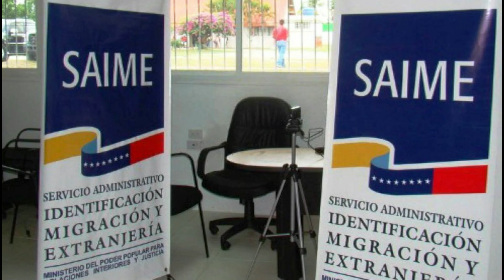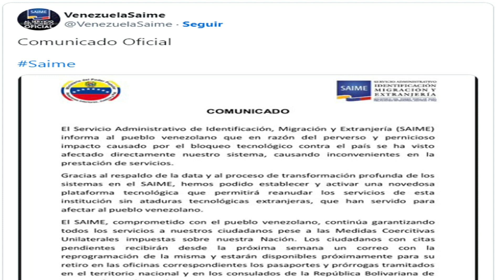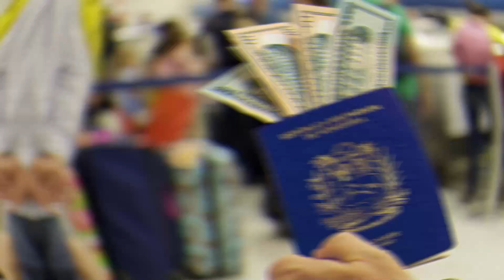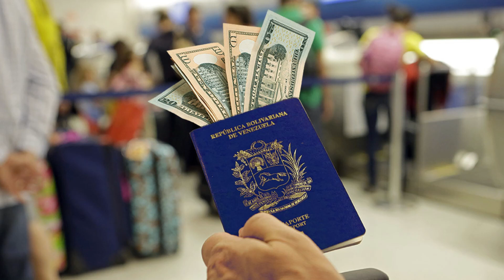🔴​👉 ​👉 Fueron EXPULSADOS LOS CUBANOS [ENTERATE] 🙌​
POR ESTOS HECHOS FUERON  👉 ​👉  EXPULSADOS LOS CUBANOS [ENTERATE DE DONDE Y PORQUE] 🙌​🙌​🙌​ HAY QUIENES CELEBRAN ESTO ¿TU QUE OPINAS? ¿MERECEN EXPULSIÓN O CARCEL?